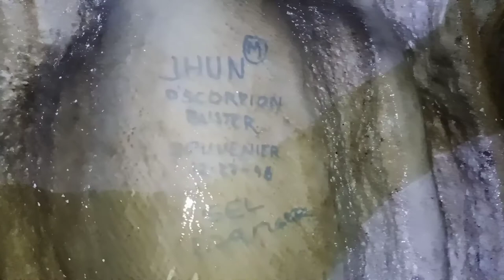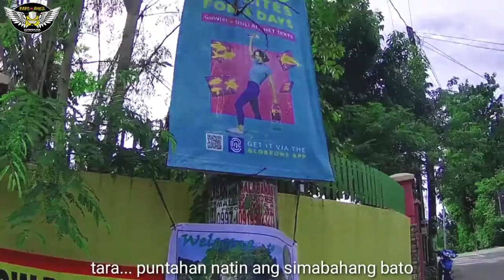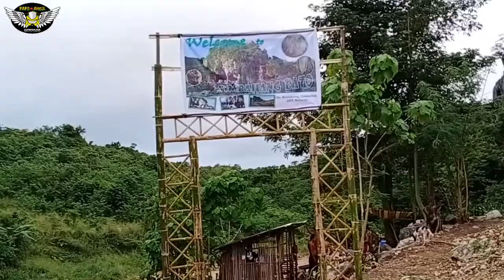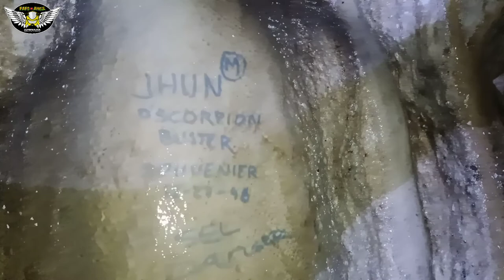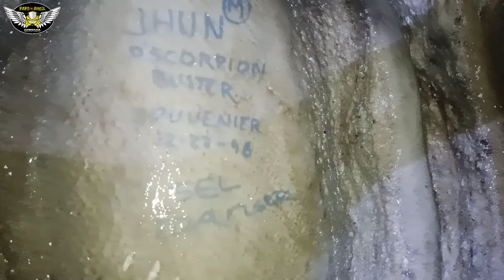SIMBAHANG BATO DRT BULACAN | TRAVEL GUIDE | BULACAN TOURIST DESTINATION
simbahang bato bagong attraction sa drt bulacan | paps angel with @FaithRider Ph

panoorin po natin Yong content no faith rider ph para makita Ang way Ng pag akyat. magkaiba g way Kasi paakyat at pababa

Bigla lang kami nagkanayaan ni na gumawa Ng content at dito kami dinala Ng aming mga motor. First time ko ma try Ang ganitong klase Ng adventure. Gumapang, sumiksik at umakyat para Lang marating ang tuktok Ng simbahang bato. At gusto ko maulet pa gusto ko balikan Yong iba pang mga nakatagong yaman.

simbahang bato
entrance fee: 25 pesos
tour guide:     50 pesos
cottage:         200 pesos
sulit na sulit eto must try activity para maiba naman